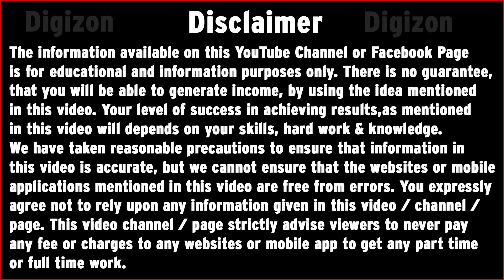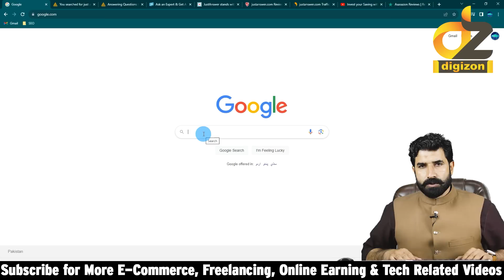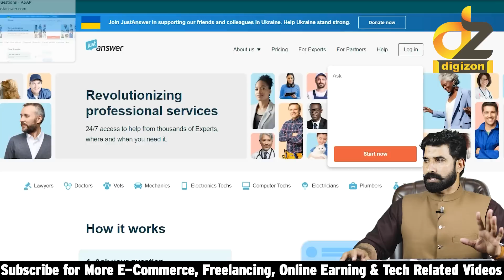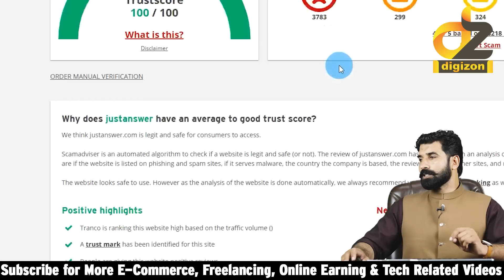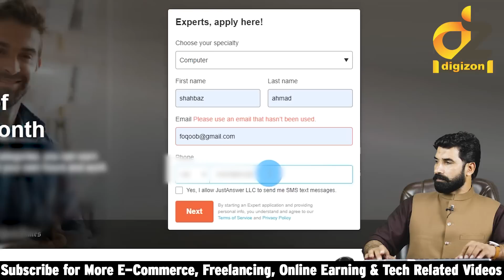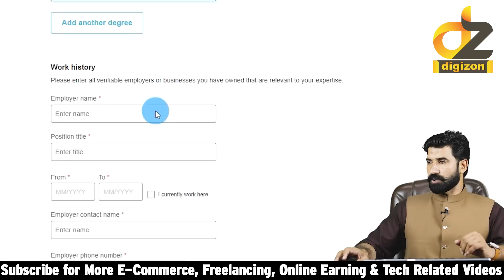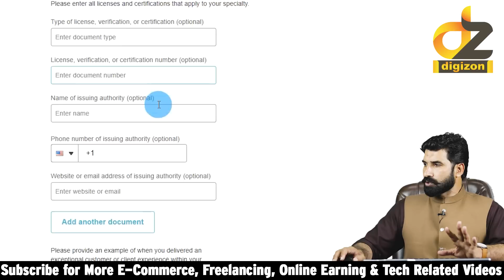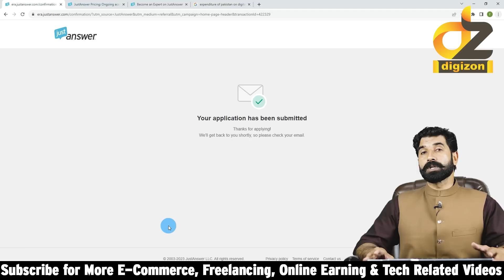Answer The Question & Earn | Earn From Mobile | Make Money From Home | digizon